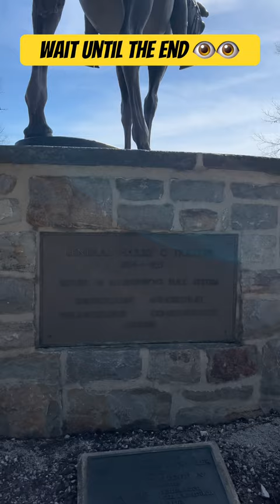💥 General Harry Trexler 💥